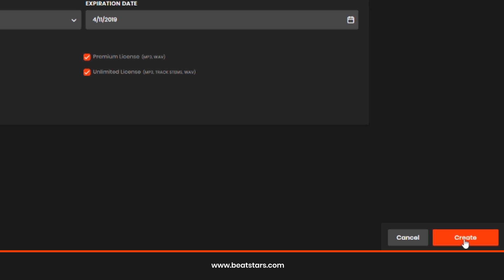How To Create A Coupon Code On BeatStars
- How to create a coupon code on your BeatStars account.